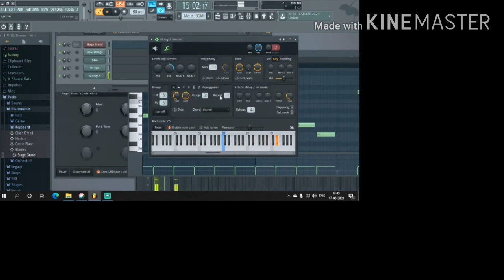Mounaragam Bgm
Original composer : Mastro Illayaraja